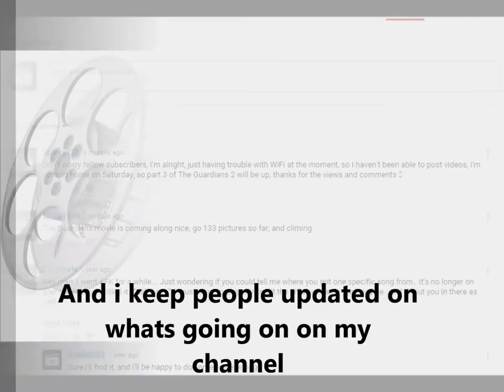Welcome To CrossOver Legends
Welcome the channel, this video will tell you anything you need to know, if you have any questions, leave them in the comments below.